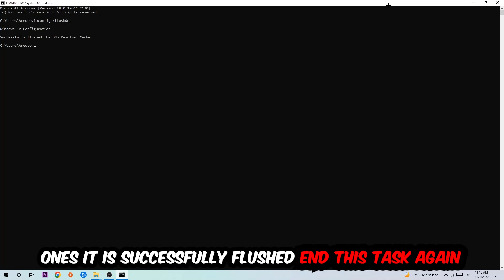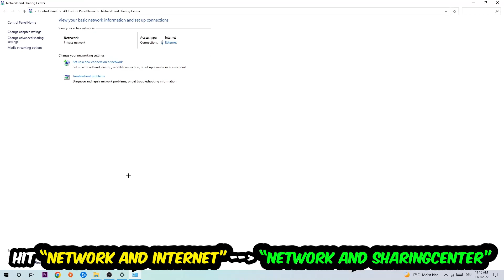Poppy Playtime – How to Fix Connection Issues – Complete Tutorial